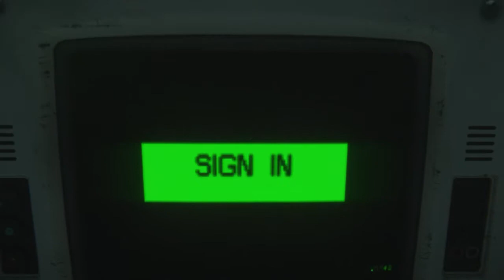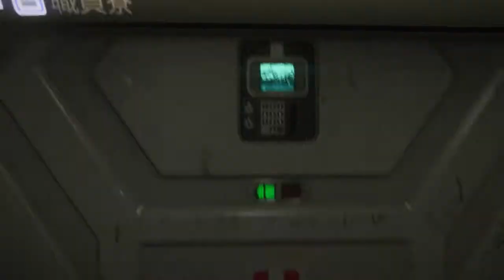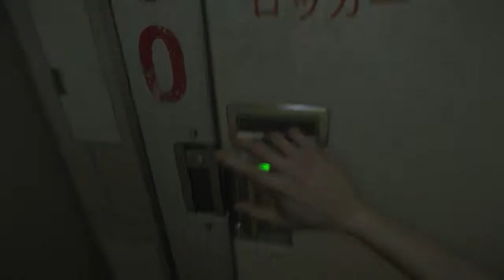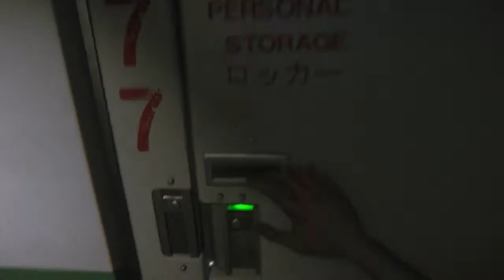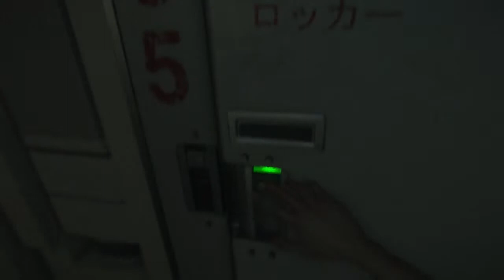Alien Isolation walkthrough part 14